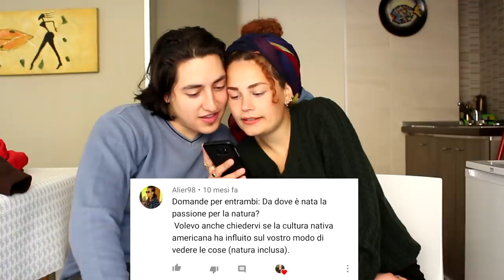Rispondiamo per la PRIMA VOLTA a TUTTE le vostre domande #1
IMPORTANTE

Il randagismo al sud è vergognoso. Migliaia di anime in pena muoiono di fame ogni giorno. Donando anche solo 1Euro mi aiuterete a comprare un sacco di croccantini per i cuccioli abbandonati per strada, senza una famiglia e senza una casa. Grazie di cuore se lo farete.
Ps. su Instagram vi aggiornerò sul ricavato e su cosa prenderò per i cuccioli (la maggior parte verrà donata ad associazioni che danno davvero il loro massimo per regalare una vita decente a tutti i trovatelli; il resto verrà usato per comprare cucce e coperte per l'inverno)

Un bacino.

Marina Cusato , 21, Catanzaro, Calabria, Italia, Europa, mondo, forse